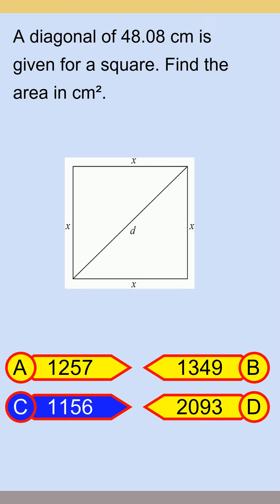Brain Teaser MCQ Y 10Apr24 1407